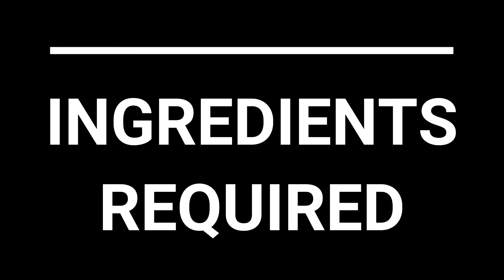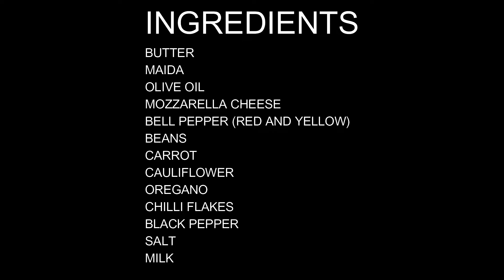BAKED VEGGIES WITH WHITE SAUCE l ITALIAN DISH IN 30 MINS l CREAMY AND CHEESY WHITE SAUCE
Hey everyone,
we are back with the another recipe, this time its an italian dish.
do try it and let us know the feedbacks.
If you have any questions do ask them in comment section.